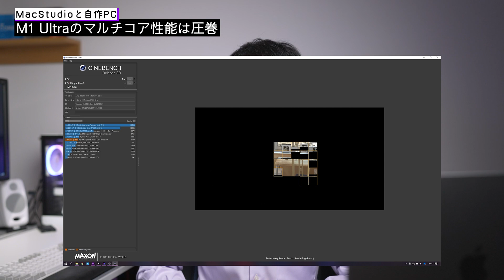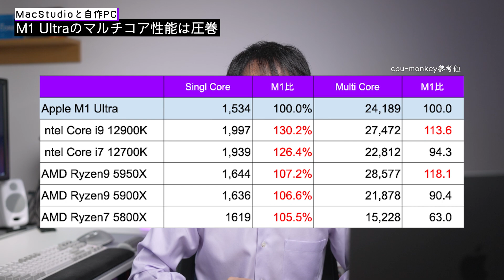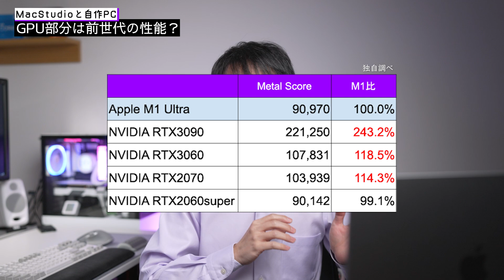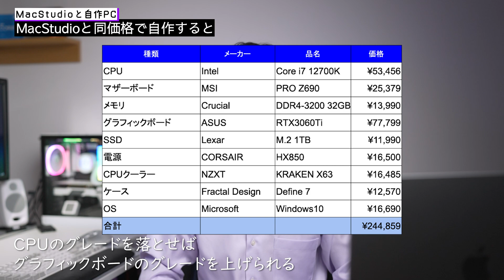MacStudioは自作PCに例えるとどんな立ち位置？同じ価格で組める構成も紹介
M1 Ultraチップで話題のMac Studio
かなりの性能向上が期待できるものの、自作PCと比較したらどんな性能？コスパはどう？
実際に考えられる構成をもとに比較してみます。

0:00 デスクトップ機としてのMacStudio
1:54 M1 Ultraのマルチコア性能は圧巻
4:08 GPU部分は前世代の性能？
6:00 MacStudioと同価格で自作すると
8:43 Macbook Proでは足りないという方に
11:23 結論：価格を考えると自作PCがおすすめ

自作PC vs MacBook Pro 20万円前半で買うならどっち？性能や使い勝手を徹底比較！
Apple MacBook Pro 14インチ　ファーストインプレッション！　貴重な？2014年モデルとの比較も